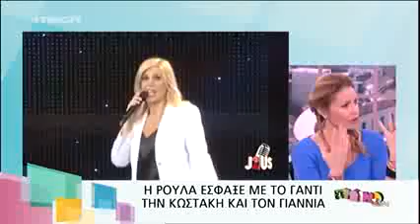gossip-tv.gr Πρωινο Μοu για J2US